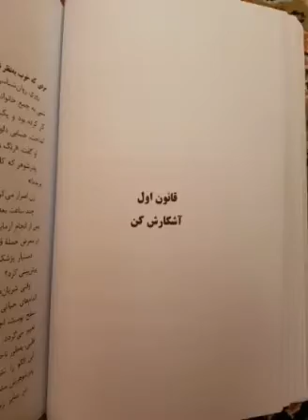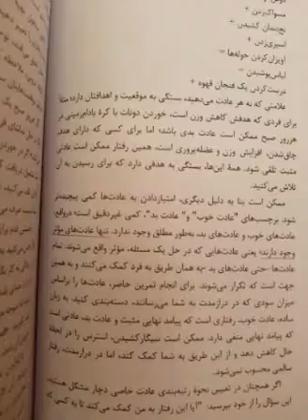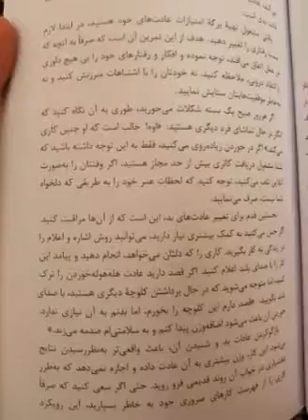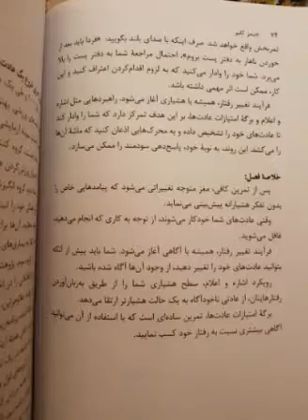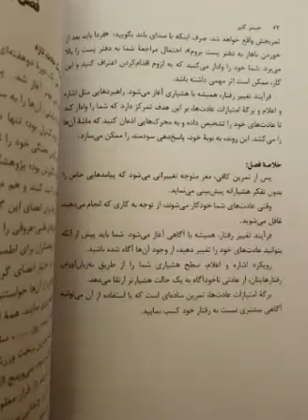عادت های اتمی - قسمت چهارم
پیش از آنکه بتوانیم عادت‌های جدید را به گونه‌ای موثر ایجاد نماییم، باید عادت‌های موجود را تحت کنترل خود درآوریم. ممکن است این عمل از آنچه به نظر می‌آید، دشوارتر باشد؛ چرا که به طور معمول، عادتی که سخت‌ در زندگی‌مان ریشه دوانده باشد، عادتی ناخودآگاه و خودکار است. اگر یک عادت خارج از حیطه آگاهی باقی بماند، نباید انتظار اصلاح آن را داشته باشیم. به قول کارل یونگ، تا زمانی که ناخودآگاهتان را هشیار نکنید، زندگی‌تان توسط آن رهبری شده و شما آن را تقدیر خود می‌دانید